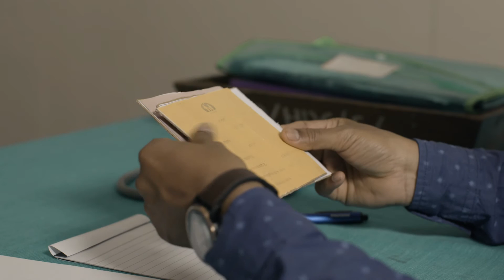सिकलसेल हा रक्तदोष आजार आहे | Sickle cell | Blood Services and Disorders |[BSD]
रक्तसंक्रमण व रक्तविषयक आजार | [Blood Services and Disorders]
सिकलसेल हा अनुवंशिक आजार आहे मात्र जाणीवपूर्वक तुम्ही याला रोखू शकता.

GOVERNMENT OF MAHARASHTRA
PUBLIC HEALTH DEPARTMENT
State Health Information, Education, Communication Bureau, Pune.